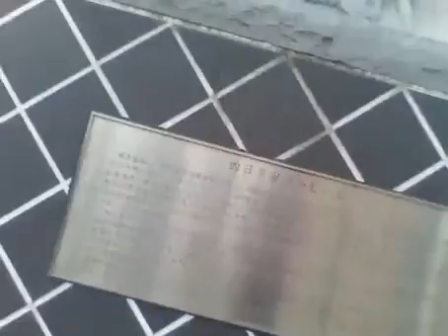東広島市西条駅前ライブ2018。ともぞう